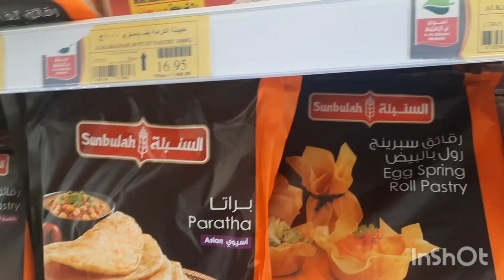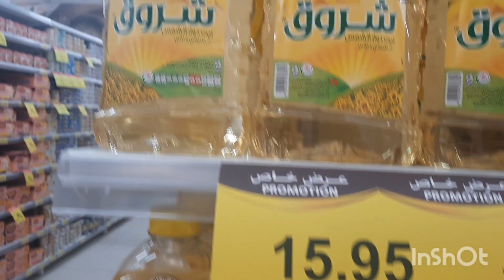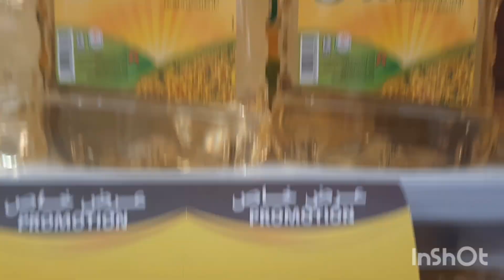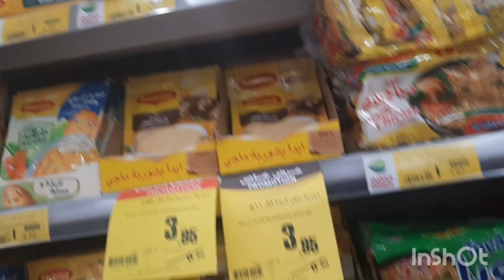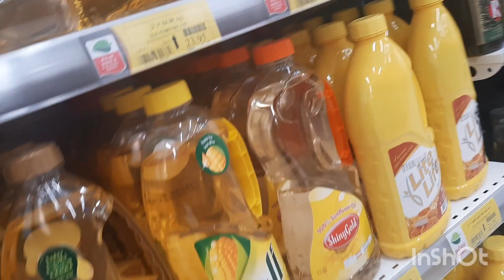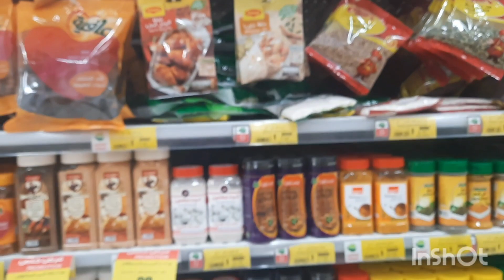Bumili ako wrapper ng lumpia @ oil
Hello guy dahil.madami ako naluto togue pra d magsawa ginawa kung lumpia natira kya sumaglit ako itahim bumili ng wrapper @ mantika